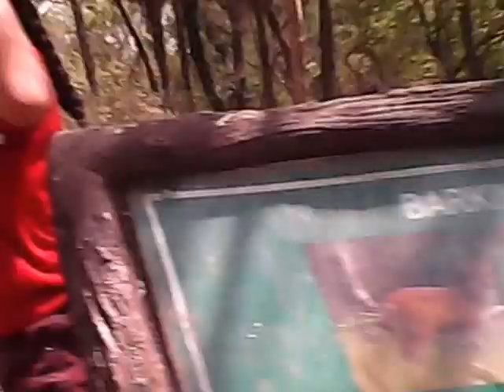Unforgettable visit to Chatbir Zoo along with friends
Here you can watch a temporary hut for shelter to Jackal a very clever animal